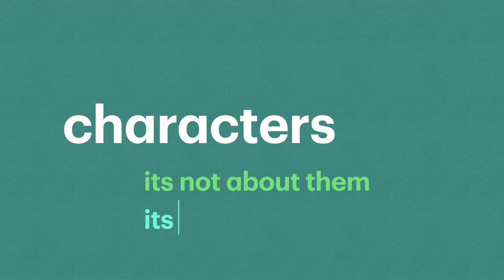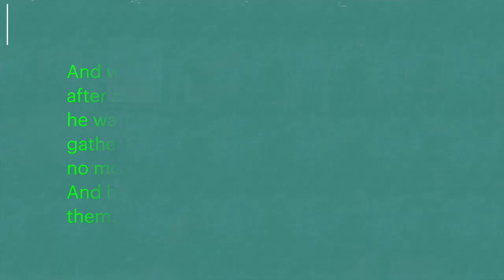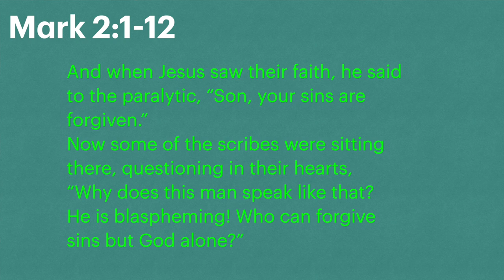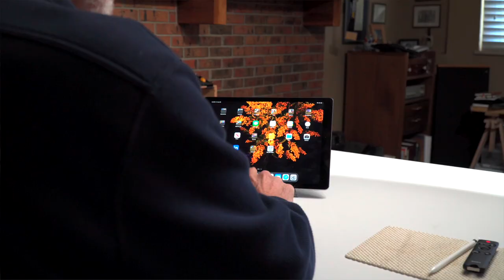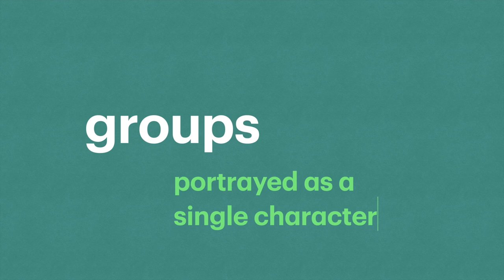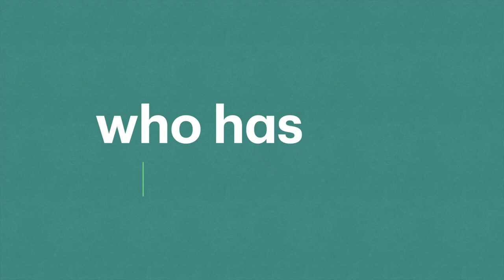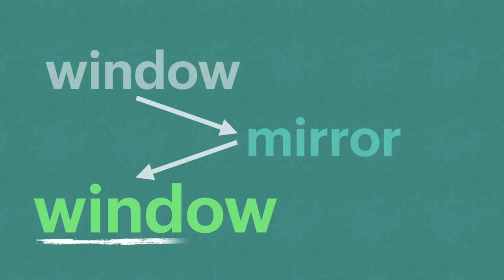How to read Bible Stories - Role of Characters - Mark 2:1-12 "The Healing of the Paralytic"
How do we interpret a story or narrative? This week we look at the role that characters play in understanding a narrative. What to look or in characters and how they function in a story. The Healing of the Paralytic in Mark 2 is used as a case study.
The goal of this video is to equip you to better understand, interpret, and teach one of the stories in the Bible.